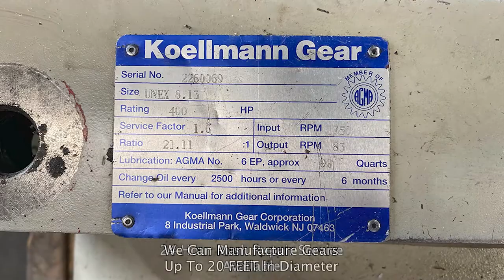Koellmann gearbox reMFG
We Repair Koellmann Gearboxes
Koellman, Koellmann Gearboxes, Koellmann Gearbox Repair, Large GearBox Repair